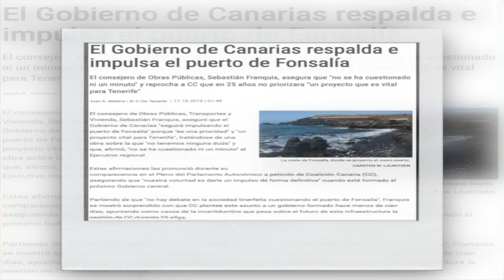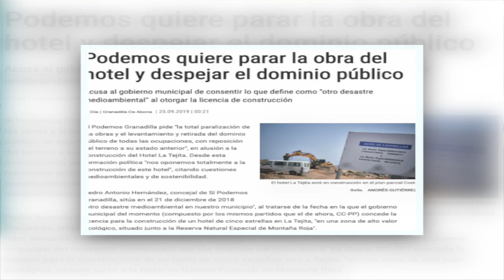La Tertulia - 17 octubre primera parte